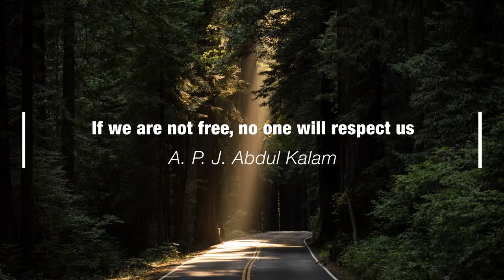Motivational Quotes | Quotes Animation | Text Animation | After Effect Animation | Sr Graphics